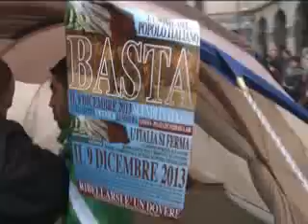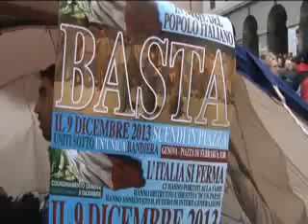LA PROTESTA DEI FORCONI A GENOVA